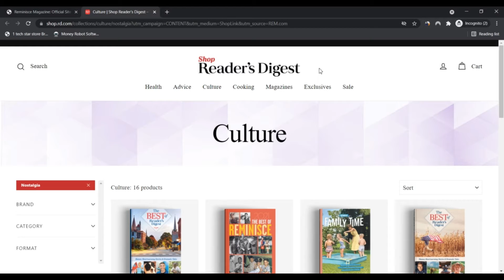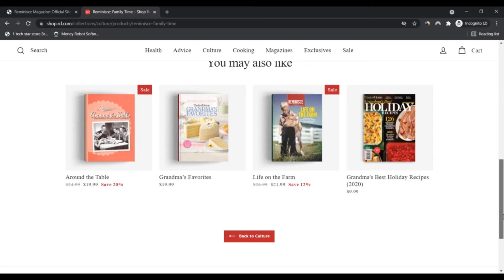Reminisce ! Reminisce Reviews ! Reminisce Com Reviews ! Reminisce.Com Know if is Scam or Legit ?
What Is Reminisce?

Reminisce is a magazine which can help persons examine distinctive subjects and they're gratis to share their tales. This carries topics like lifestyle throughout the farm, toys, outings, as well as the Ideas that developed lifetime joyful forward of the introduction of technological devices like computer systems, mobile telephones, and the online environment. It concentrates on how we dealt with our everyday living in earlier times And exactly how we could take a look at it positively now.